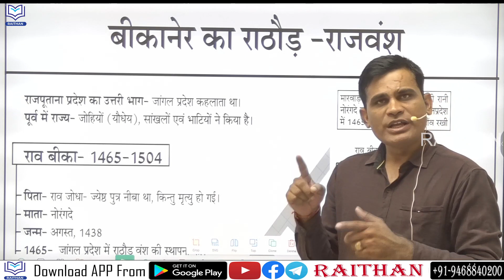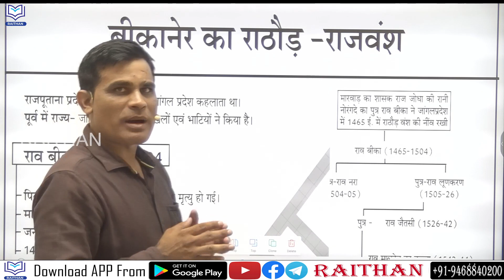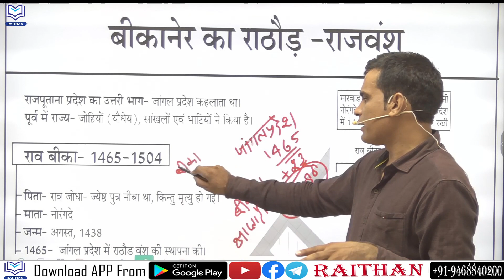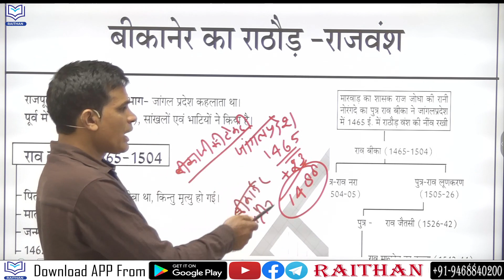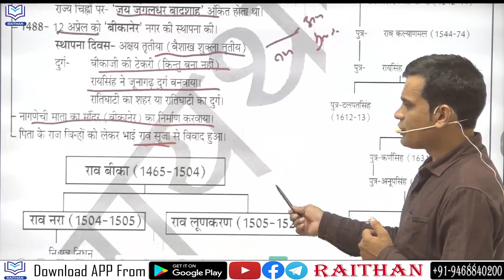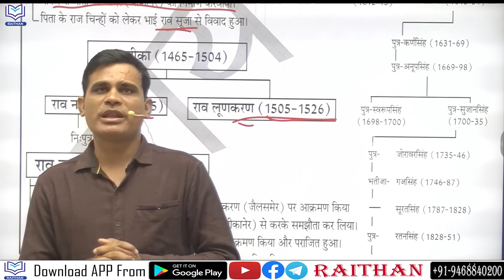ANTIBIOTIC GK #222 | राजवंश इतिहास-38 | राव_बीका_जंगल_प्रदेश_में_राठौड़_वंश | By Ashok Meena Sir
1.राजस्थान का इतिहास
2.राजस्थान कला एवं संस्कृति
3.वस्तुनिष्ठ राजस्थान का इतिहास